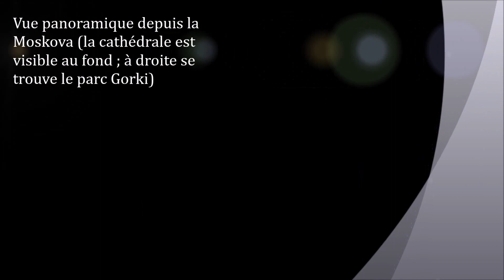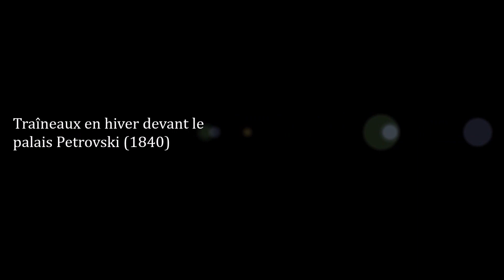Des Grandes Villes / Moscou